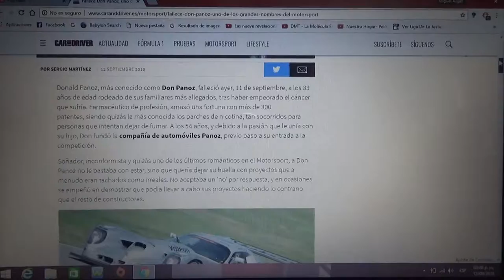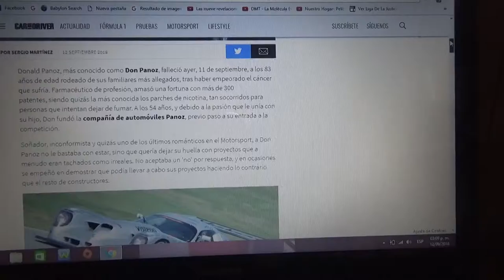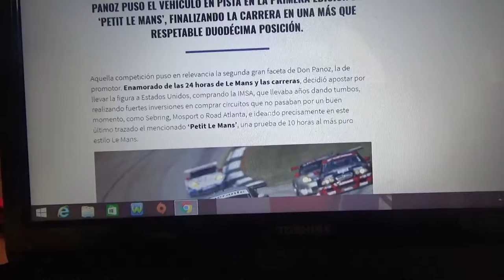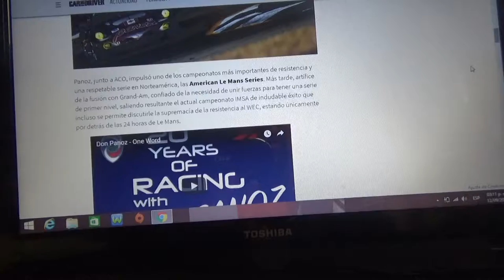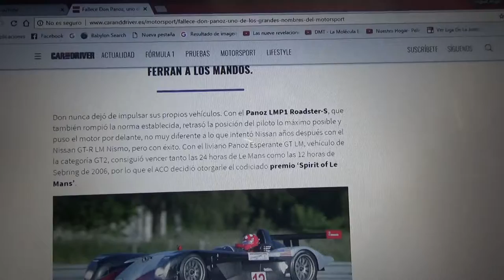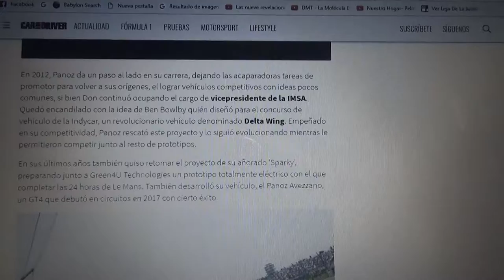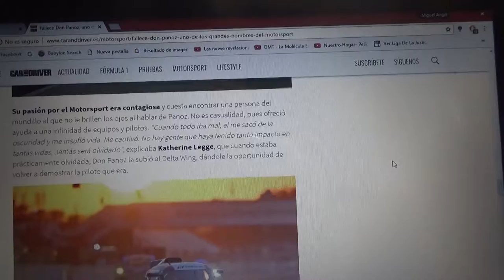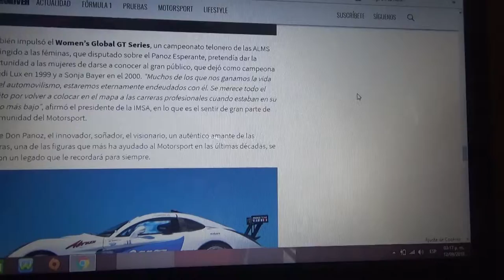Fallece Donald "Don" Panoz un gran nombre en la historia del automovilismo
Falleció ayer 11 de Septiembre a los 83 años Donald "Don" Panoz a causa de un cáncer y en este vídeo repasamos como fue su trayectoria en el automovilismo